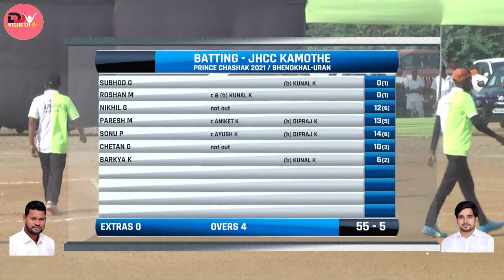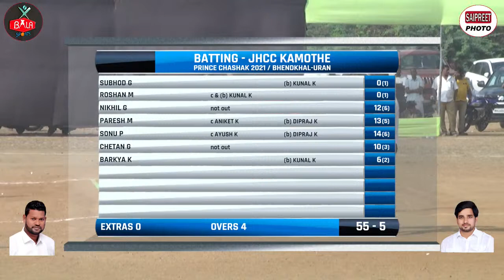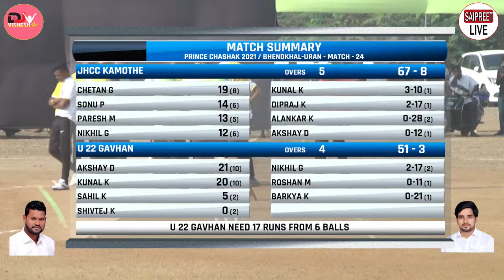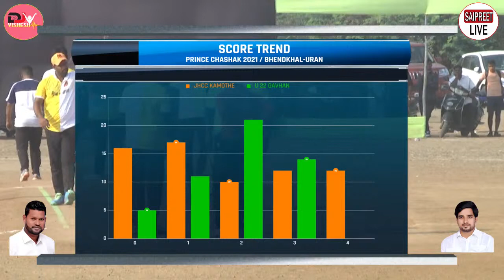KAMOTHE VS U22 GAVHAN